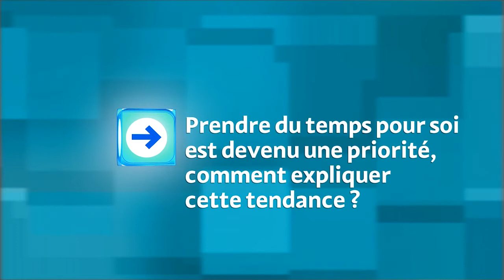Entretien MAAF n°1 : Laurent Le Moigne parle du bien-vivre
Laurent Le Moigne intervient et délivre des conseils sur la nécessité de prendre du temps pour soi.